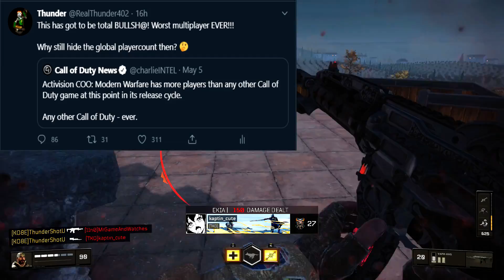This COD Has More Players Than Any Other Call Of Duty - EVER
Enjoyed this vid? Hit 👍 "LIKE" 👍 for more - Thank you!

Use Code "Thunder" for all Scuf Purchases!

Thank you for supporting my Call of Duty videos! Whether you guys are watching for tips and tricks, best class setups, or funny gameplays, I appreciate all of the support!